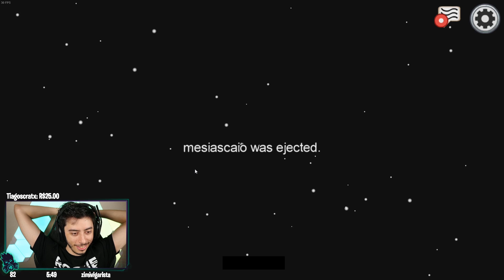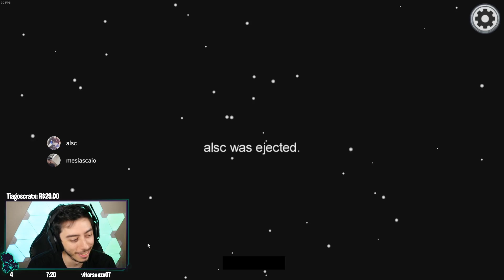EU NÃO CONFIO MAIS EM NINGUEM! - Among Us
EU NÃO CONFIO MAIS EM NINGUEM!